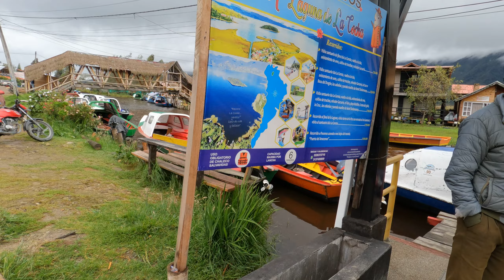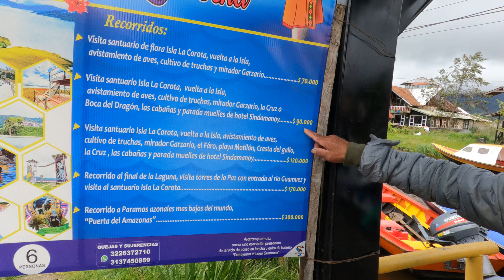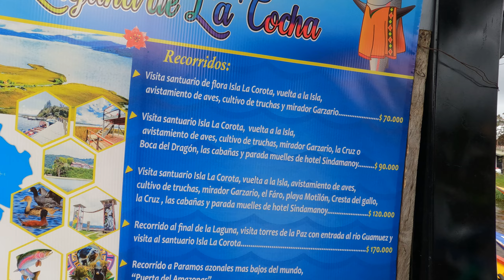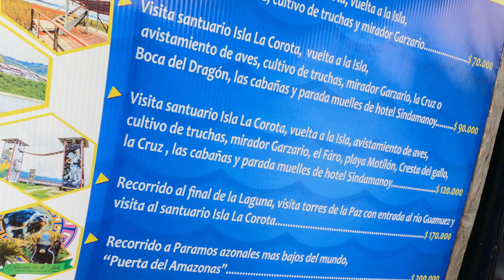Desde Colombia un lugar Turístico y mágico 2022